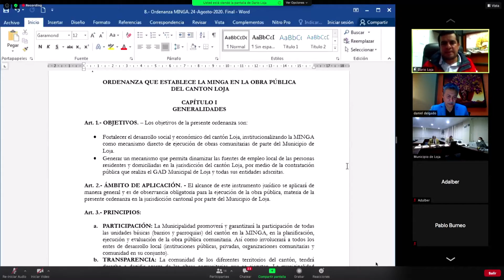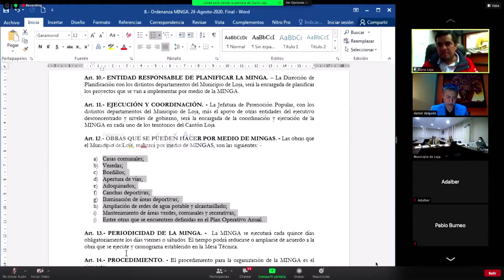SESIÓN DE CABILDO 03 DE SEPTIEMBRE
Loja | Este miércoles 2 de septiembre, en sesión de cabildo, se analizaron dos proyectos de ordenanzas con afinidad a la regulación de las venteas informales y el establecimiento de las mingas en el desarrollo de la obra pública.